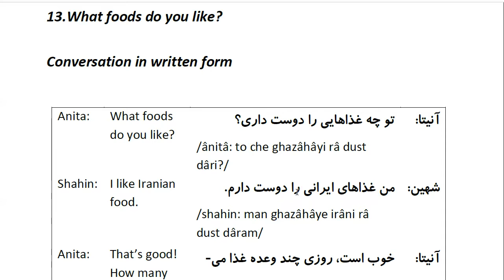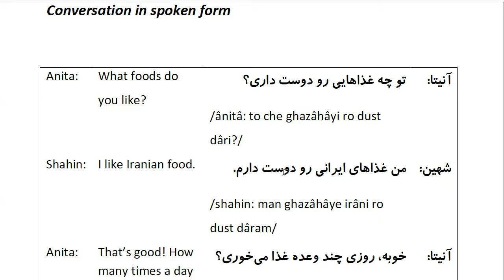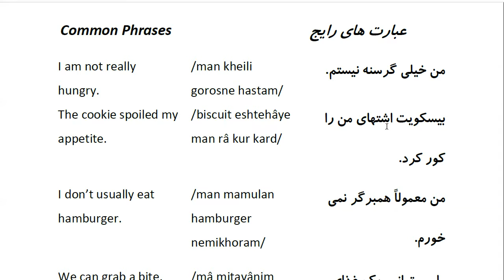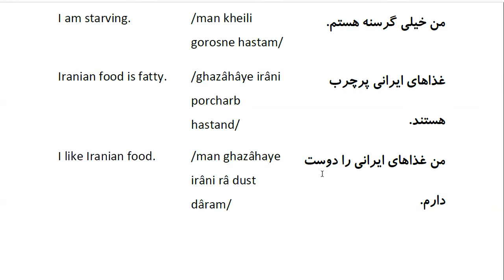Farsi Conversation: Most Common Words and Phrases: Lesson 13: What foods do you like?